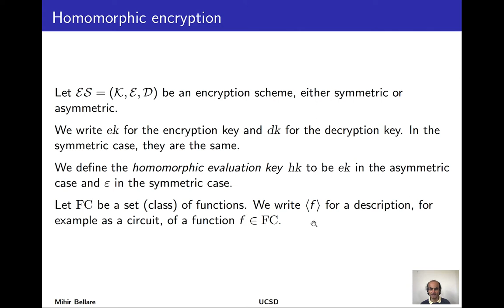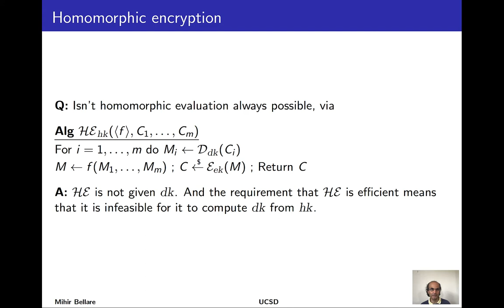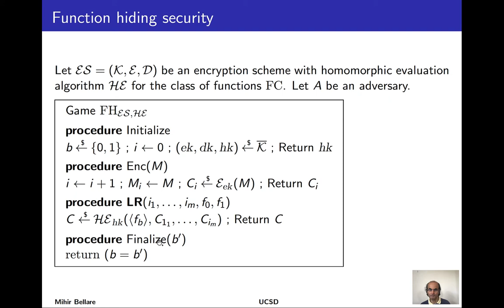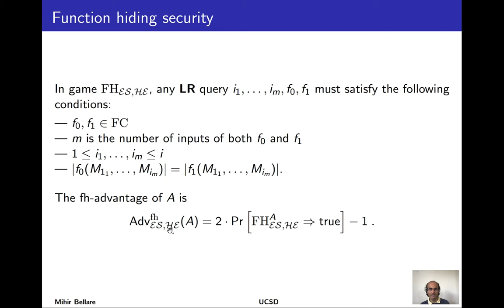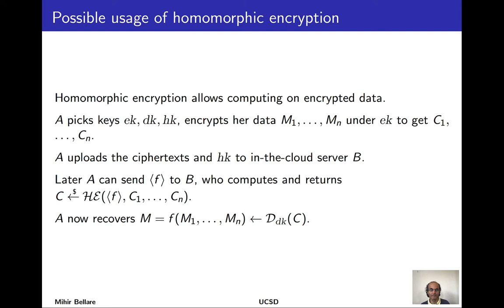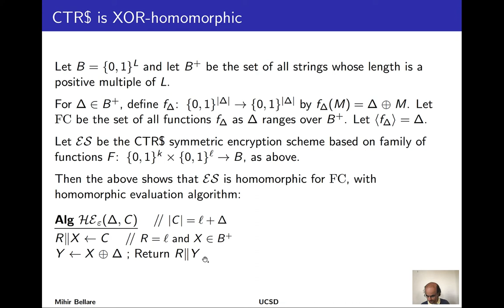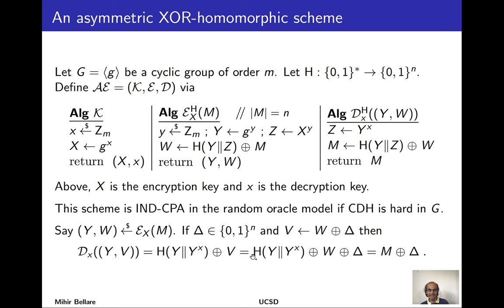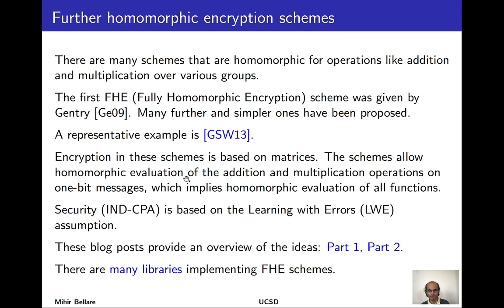Homomorphic encryption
Computing on encrypted data, homomorphic encryption, fully homomorphic encryption (FHE), function-hiding security, a symmetric XOR-homomorphic encryption scheme, an asymmetric homomorphic encryption scheme, discussion of FHE with some pointers.